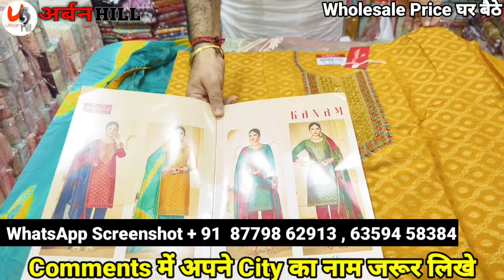Premium 2024 Diwali Suits Collection A1 Dresses Surat Premium Suits In Surat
3rd Floor Vankar Sangh Building,(VTM Market )

☑️ Note : हमारा फैक्ट्री आउटलेट सूरत रेलवे स्टेशन / बस डेपो से 6
मिनट  की दुरी पर ह |

For video shoot share your details or visiting card on  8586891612 whatsapp Chat Only